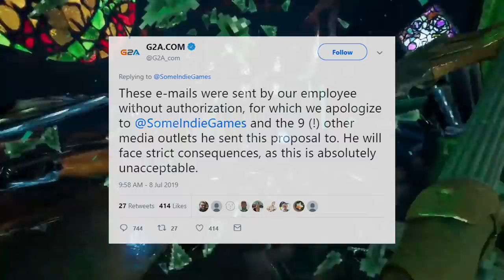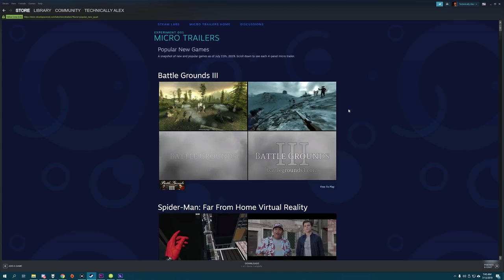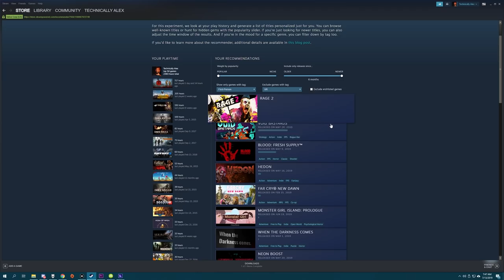COD Hype, G2A Still Scummy - This Week In Gaming | FPS News